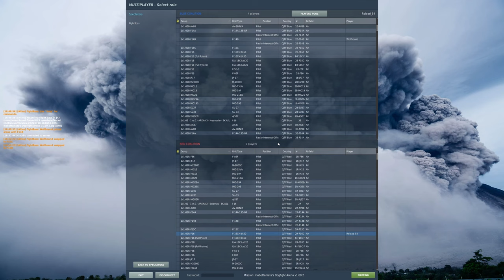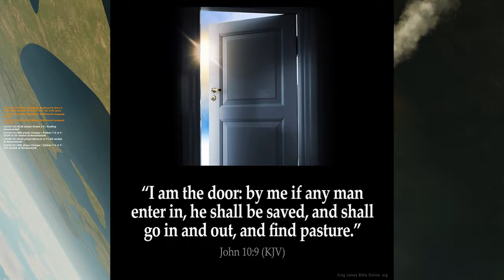My Favorite DCS Plane to Dogfight With Part 1